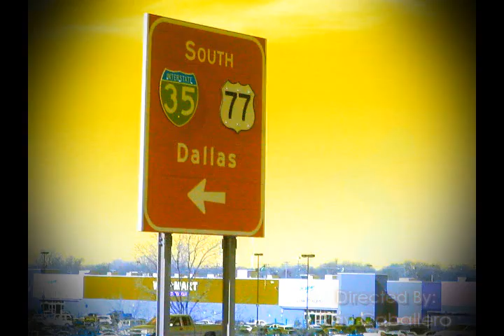ray caballero-Action Movie